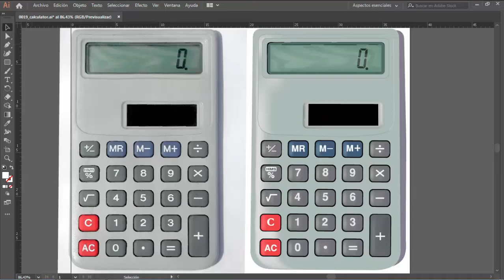Calculator Illustration in Adobe Illustrator cc | Free Vector to Download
Calculator Illustration in Adobe Illustrator - FREE VECTOR TO DOWNLOAD